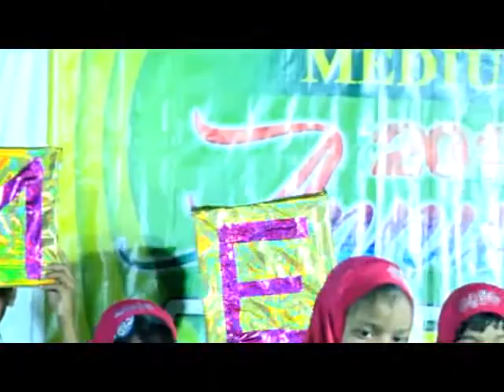Iqra School Sirvel annual day 2018 -1